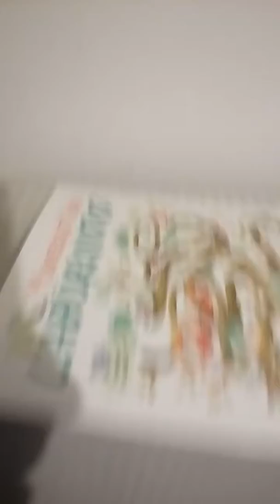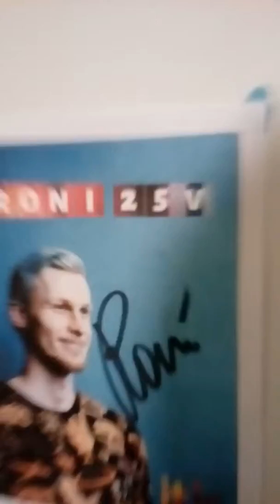Room tuor part 1